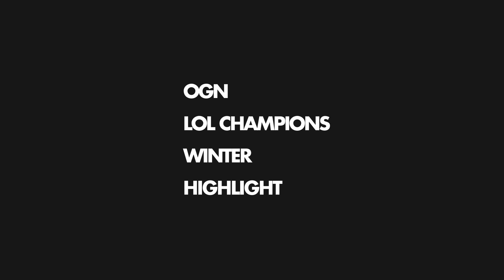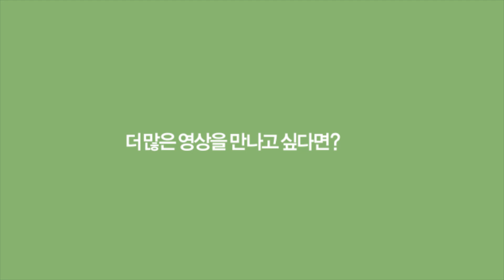[H/L] LOL Champs winter_ SKT T1 S vs Team NB_Match 2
PandoraTV LOL Champions winter 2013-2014
SKT T1 S vs Team NB_match2 Highlight
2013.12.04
Ro16 Group A